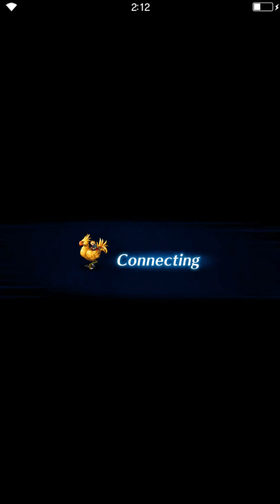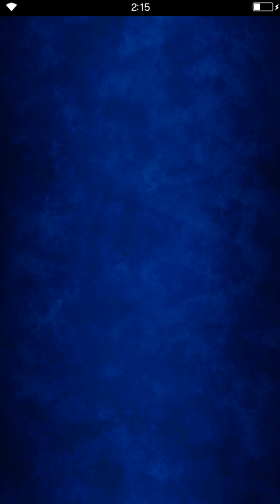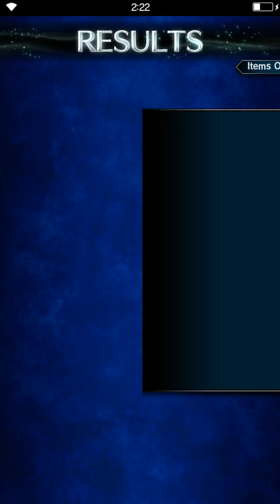FF: Brave Exvius - Time for Revenge One Another's Pride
Event
Time for Revenge - One Another's Pride